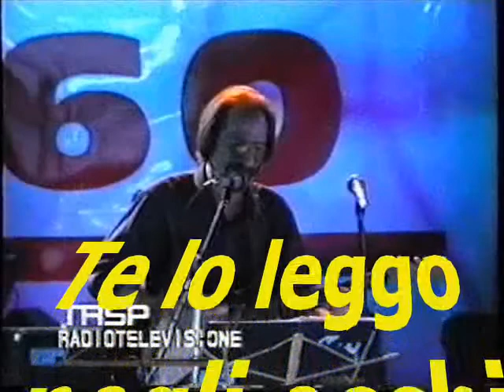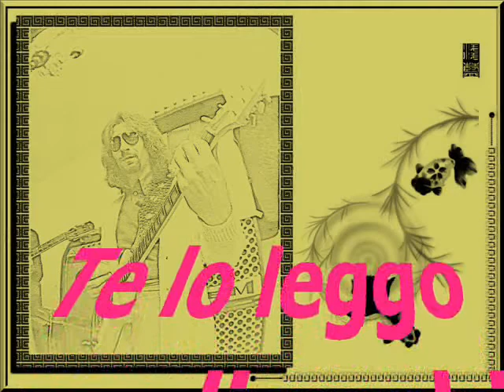Te lo leggo negli occhi The Sandwiches cover DINO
Bellissimo brano anni 60 del maestro Sergio Endrigo ,inciso e portato al successo da DINO. La versione che Vi propongo è stata incisa ed arrangiata dal complesso dei Sandwiches in una struggente ed elegante versione di sola orchestra da camera e chitarra. Buon ascolto ! ANGELO FRASCA. Prodotto non commerciabile destinato
per usi amatoriali condiviso con invocazione
Pertanto musiche, testi, filmati foto, arrangiamenti
ed esecuzioni appartengono ai legittimi proprietari.